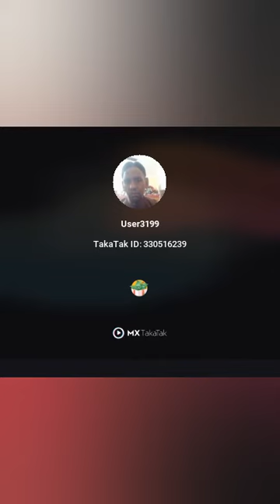May 8, 2022